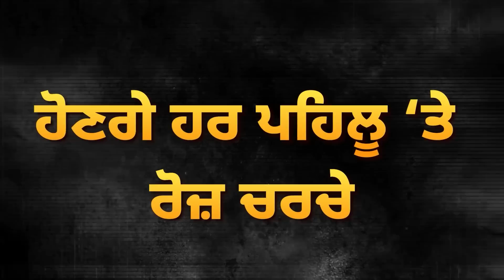Manish Sisodia ਨੂੰ ਗ੍ਰਿਫ਼ਤਾਰ ਕਰ ਫਸੀ BJP ? ਖੁੱਲ੍ਹ ਗਈ ਪੋਲ, ਲੀਡਰਾਂ ‘ਚ ਮਚਿਆ ਹੜਕੰਪ! | D5 Channel Punjabi